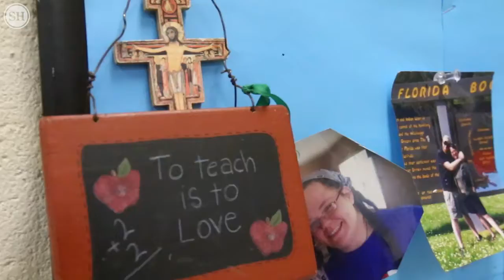Mother, teacher helped this Gulfport student achieve beyond expectations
A caring teacher and a determined mother helped Gulfport High School senior Zachary Davis succeed in school, despite having Asperger syndrome.